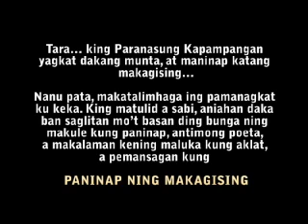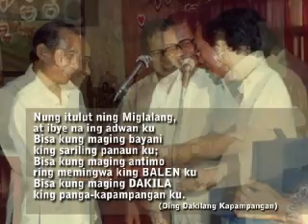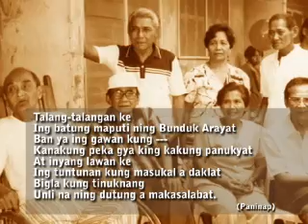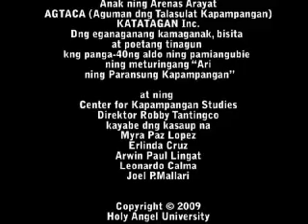Vedasto Ocampo Tribute video